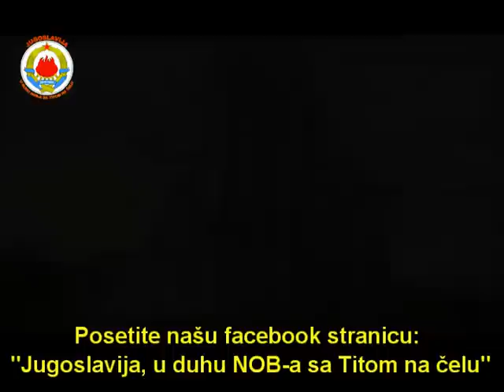Tito u našem kraju - Bugojno